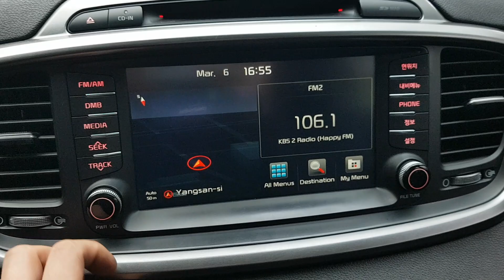2016 SORENTO GA218598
KIA SORENTO 2016 EN VENTA! GA218598